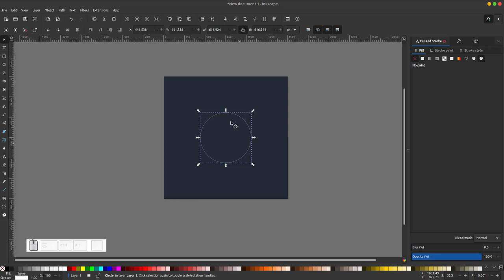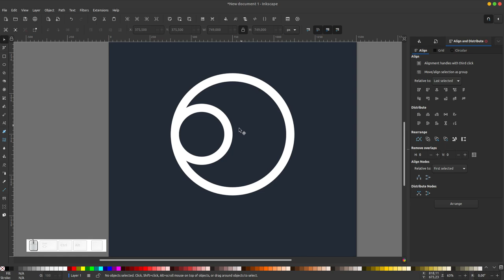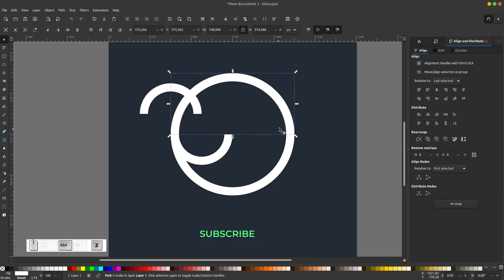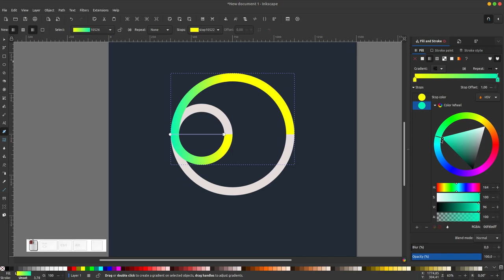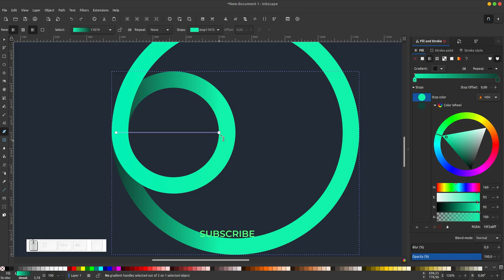INKSCAPE TUTORIAL: Infinite Logo Design Tutorial I Cara membuat logo Infinity di Inkscape